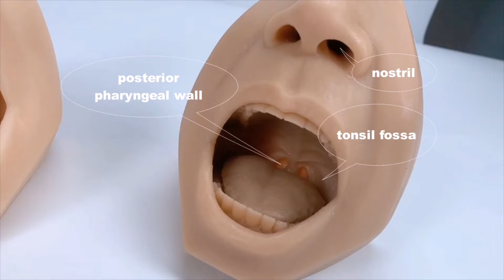Swab(Oropharynx & Nasal ) Technique Demonstration & Training Model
*All the healthcare front workers are using or need in the Covid-19 pandemic time. Get proper oropharyngeal and nasal swab techniques and procedures.*
Support swab collection training course, or personal usage.
✅ Features openings to the sculpted nasal and throat cavities
✅ Anatomically accurate and realistic
Help healthcare workers to get proper swab sample collection techniques for the test and diagnosis of COVID-19 and many respiratory viruses and airborne diseases. Perfect swab sample collection demonstrations in test sites, clinics, health facilities, doctor's offices, and more.

00:00 Highlights showing
00:28 Nasal swab collection training
00:34 Throat(Oropharyngeal) swab collection training

*How to collect a nasal swab?*
a. Insert a swab into the nostril until resistance is met
b. Rotate the swab several times against the nasal wall

*How to collect a throat(oropharyngeal) swab?*
a. Gently insert the swab into the oral cavity without touching the lips, teeth, tongue, hard palate, or soft palate.
b. Twist the swab shaft gently but thoroughly, sampling the oropharyngeal wall. Collect the specimen from the back wall of the throat.